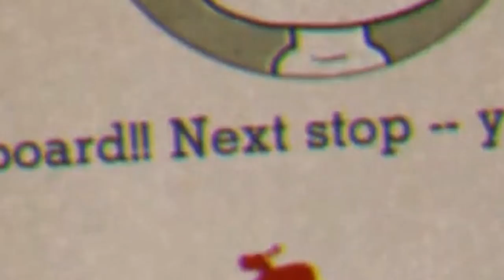ARE YOU SERIOUS RIGHT NOW!!? (These bosses..) || Cuphead (Part 6)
So we hit 20,000 likes on yesterdays episode of Cuphead which is insane!! As promised, here's another Cuphead episode AND you guys can expect another episode in the next 3 hours!